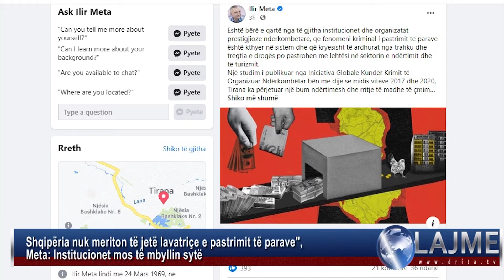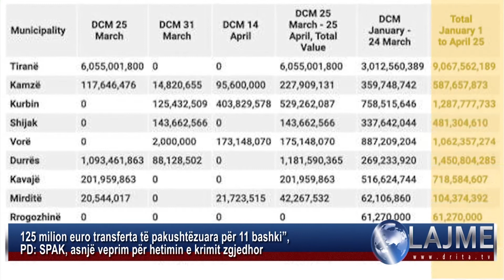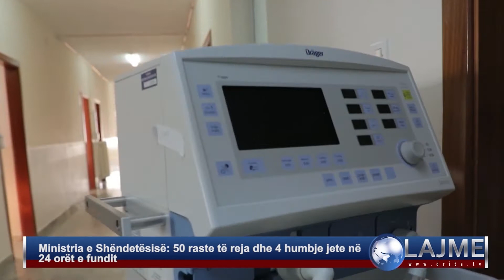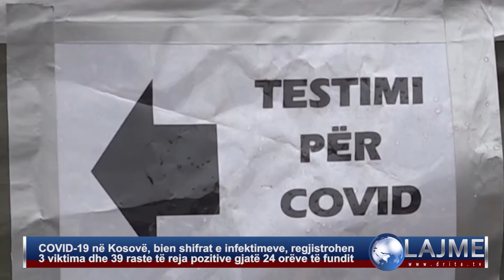LAJMET 11-5-2021 -2